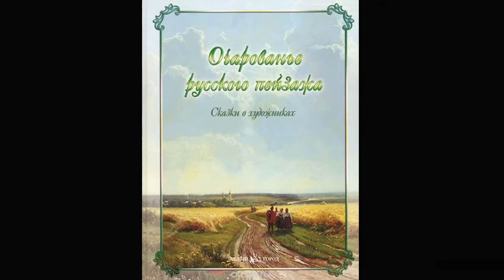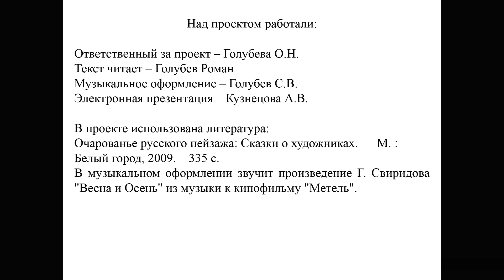Сказка о художнике и весенних птицах.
В сегодняшней ситуации, когда все находятся дома, на режиме самоизоляции, предлагаем вам интересно провести время. Всей семьей можно послушать цикл сказок о художниках. Произведения собраны в сборнике «Очарование русского пейзажа», куда вошли сказки о художниках-пейзажистах, воспевающих красоту родной природы. С каждым из героев происходили удивительные события, после чего они уже не могли не писать картины. Сегодня мы предлагаем послушать «Сказку о художнике и весенних птицах: Алексее Саврасове».
Центр ресурсов по мировой и отечественной культуре.